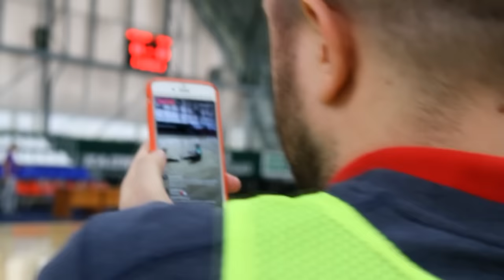Рязань. Сольный Feduk. Марбелья. Тичер.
Полное видео с концерта Feduk'a, смотрите по ссылкам:
Салют!
Сегодня в первый день весны презентуем вам новый выпуск дневникфаната. В нем вы увидите немного кадров поездки в Рязань за МФК «Спартак», также мы посетили сольный концерт Feduk'a, где поздравили Федю с его 25-летием, а также пообщались с актером Александром Ратниковым (Тичер) из нашумевшего фильма «Околофутбола».
Помимо этого, мы сгоняли в Марбелью, на 3-ий сбор ФКСМ, где отсняли кучу материала, львиную долю мы опубликуем в специальном выпуске. Скоро!